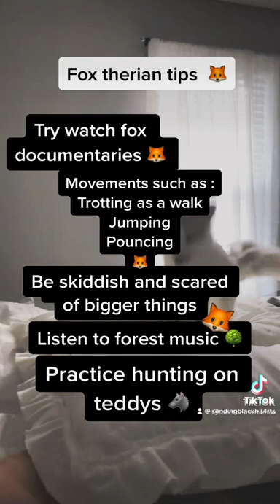Fox therian tips 🦊💗